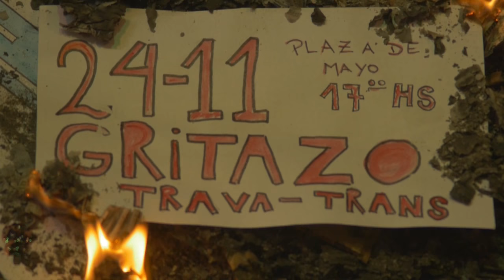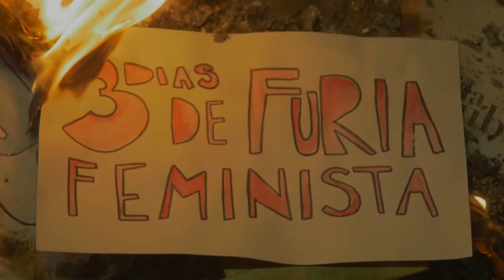FuriaFeminista Día 1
"El amor que nos negaron es nuestro impulso para cambiar el mundo", Lohana Berkins.
Mañana a las 17Hs en Plaza de Mayo Gritazo Trava-Trans Latinoamericano